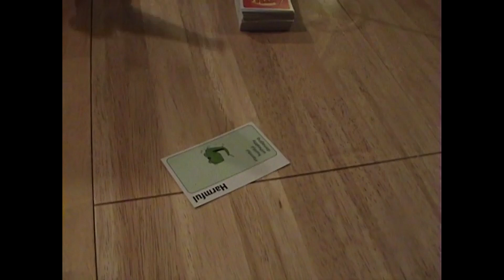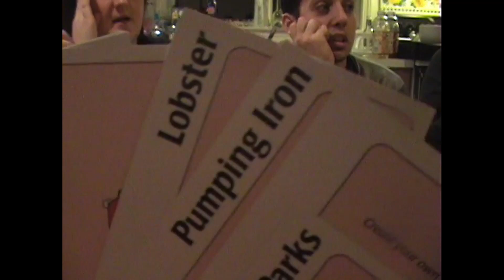2006-12-31 New Years Eve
New Years Even with friends at Francis Street